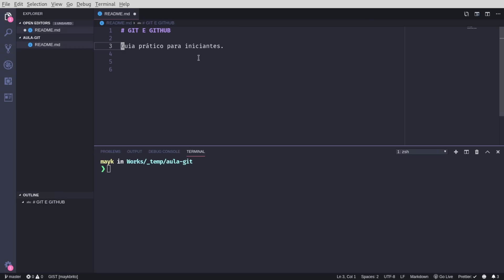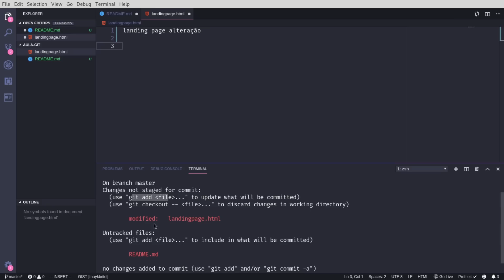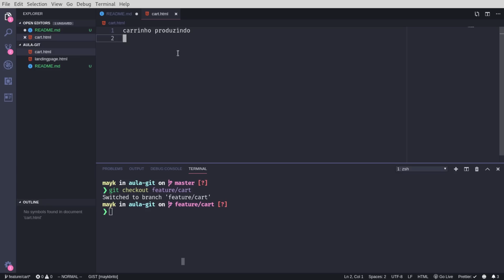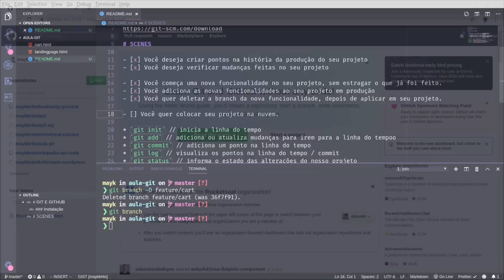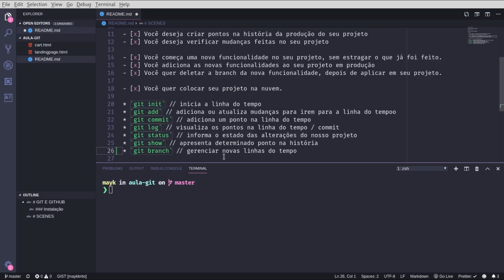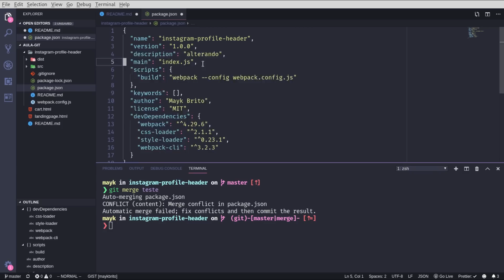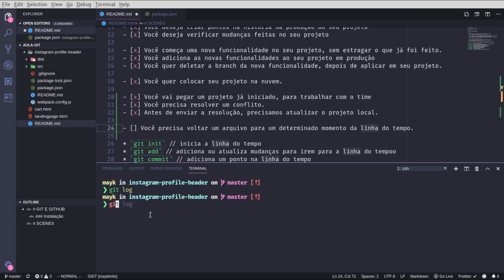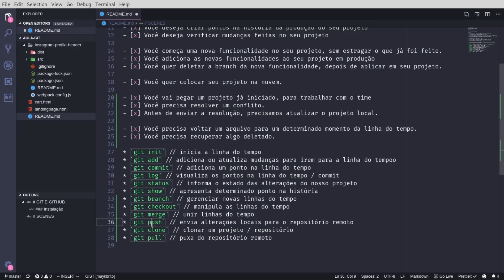Como usar Git e Github na prática: Guia para iniciantes | Mayk Brito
✅ Maratona Explorer: Dê seus primeiros passos na programação.

► O que é o Git e como configurar na sua máquina?

❖ Navigation
01:37 - git init
02:15 - git add
02:24 - git commit
02:53 - git log
03:18 - git status
05:48 - git show
06:50 - git branch
07:38 - git checkout
10:50 - git merge
14:50 - git push
20:01 - git clone
27:13 - git pull

Fala deeeev, beleeza?

Você já se perguntou o que é Git? E o que é GitHub? Quais as diferenças? Por que devo usar Git nos meus projetos?

Se você está aprendendo agora sobre o Git, está com dúvidas sobre como começar a usar, vem comigo que vou te mostrar como você pode ganhar poderes de controlar a linha do tempo do seu projeto, poder voltar ao passado e até criar universos paralelos com essa ferramenta poderosa que é o Git!

Esse será um guia bem prático para quem está começando.

Vamos fazer alguns desafios para entendermos o básico do Git como por exemplo, criar pontos na história do seu projeto, modificar seus arquivos em desenvolvimento, sem alterar o projeto em produção, salvar na nuvem, clonar outros projetos, trabalhar com outros desenvolvedores, e até mesmo, por quê não, recuperar arquivos deletados!

Então bora codar!!